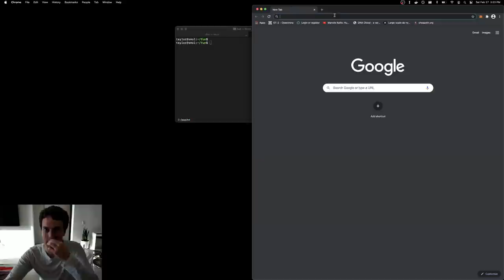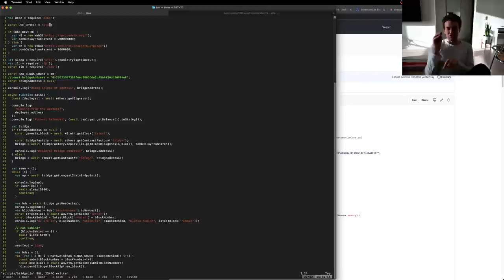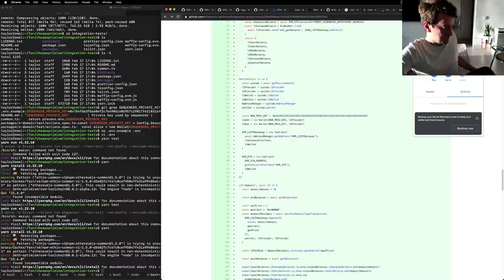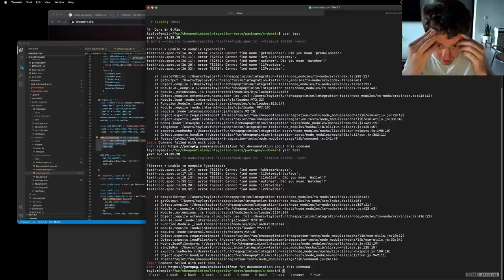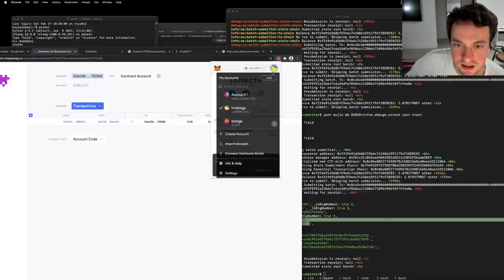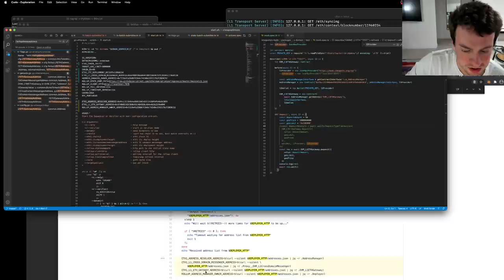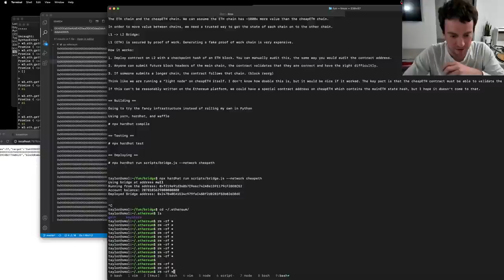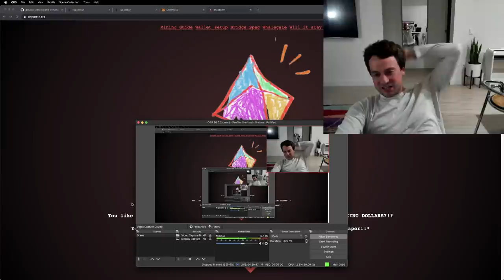George Hotz | Programming | cheapeth.org : Deploying optimism on cheapeth | Science & Technology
Date of stream 28 Feb 2021.
Live-stream chat added as Subtitles/CC - English (Twitch Chat).
Stream title: cheapeth.org : Deploying optimism on cheapeth

George Hotz Gear:
- Apple 13-inch MacBook Air
  M1 Chip with 8‑Core CPU
  7‑Core GPU 256GB Storage
- tmux & Vim and other

Is my car supported?